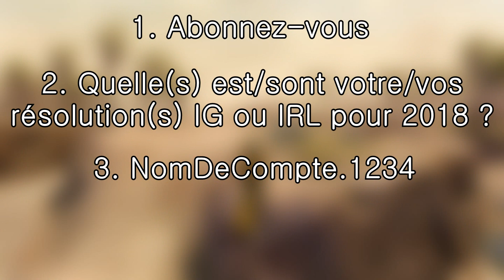Guild Wars 2 - Concours de la résolution 2018 : 400 gemmes à gagner ! / Bilan 2017 / Infos 2018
Pour fêter la nouvelle année, rien de plus qu'un petit concours pour tenter de remporter un code de 400 gemmes !
Pour participer, il vous suffit de vous abonner à ma chaîne, de répondre en commentaire à cette question : Quelle(s) est/sont votre/vos résolution(s) IG ou IRL pour 2018 ? et de laisser votre nom de compte + les 4 chiffres (NomDeCompte.1234).
Fin du concours le 31 Janvier 2018 à 23h59, annonce du gagnant le 02 Février 2018.
Bonne chance !

Avec le soutien d'ArenaNet.